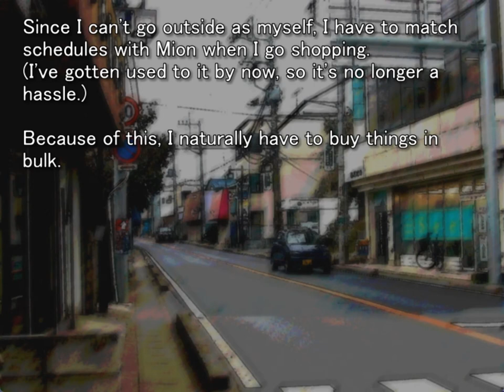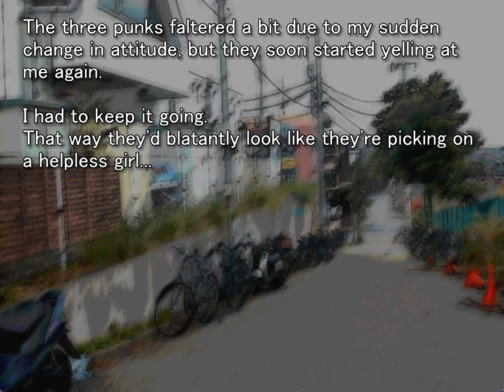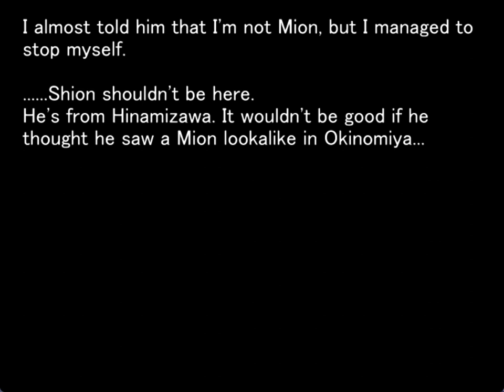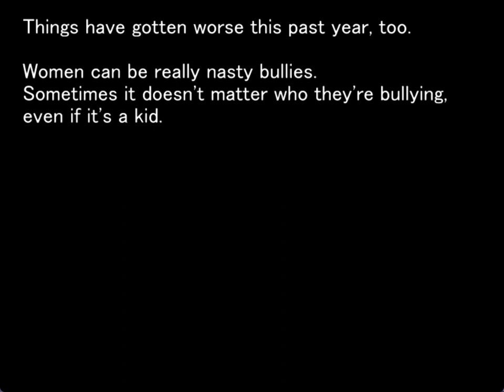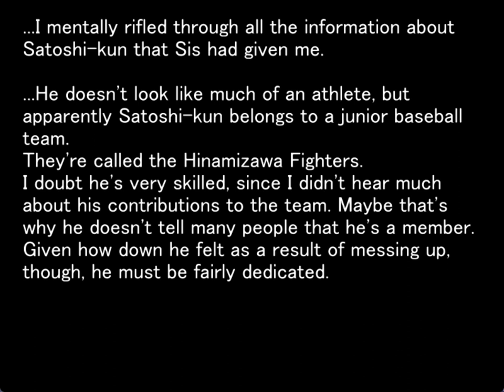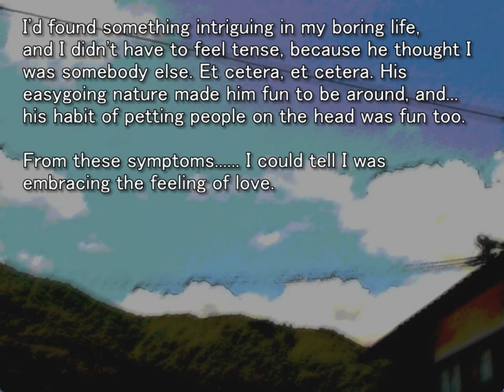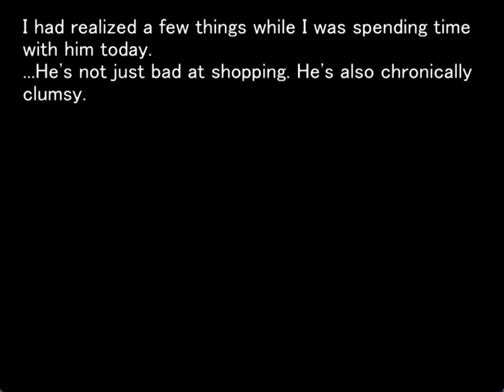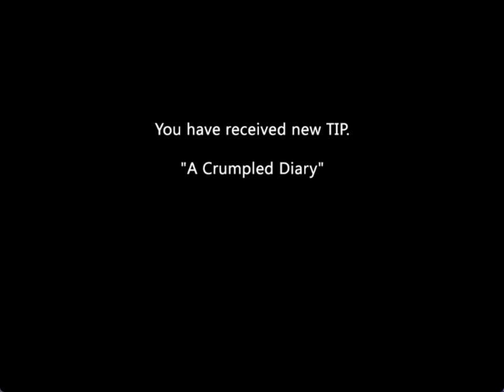MEAKASHI ORIGINAL GAMEPLAY PT5